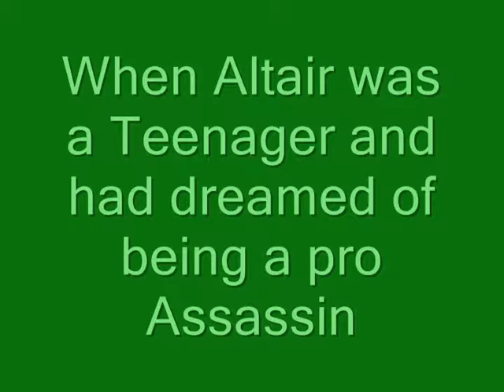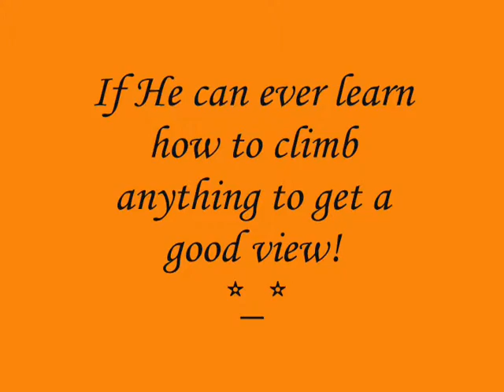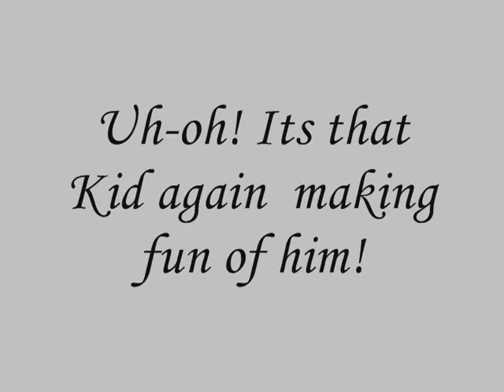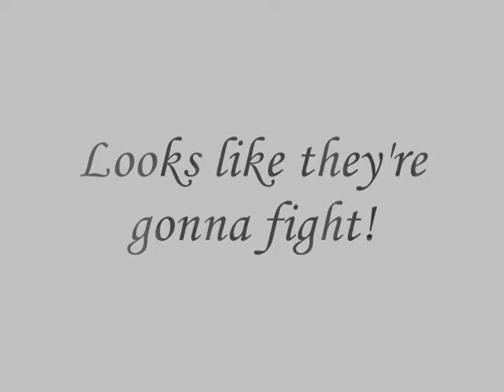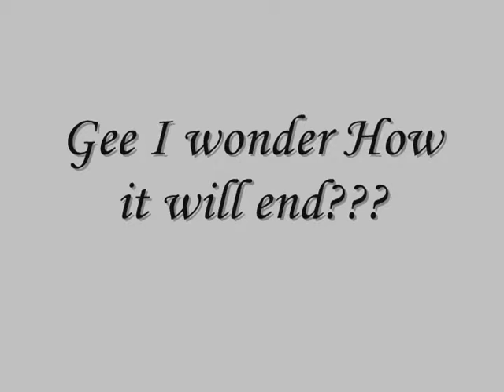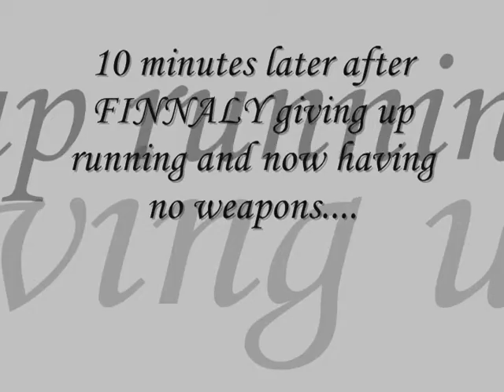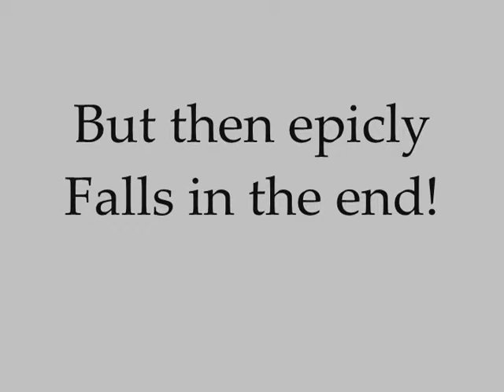Assassins Creed The Most Random Parody ever: Altair as a Teenager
This is just some funny stuff that me and my two goofy cousins made up!
Assassins Creed is a really awesome game and we were playing it so I decided to film it :P

Altair is played by: Justin
Ezio is played by: Alex